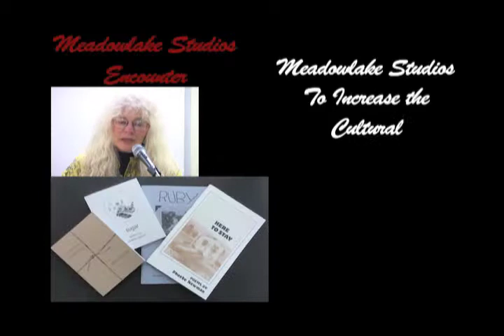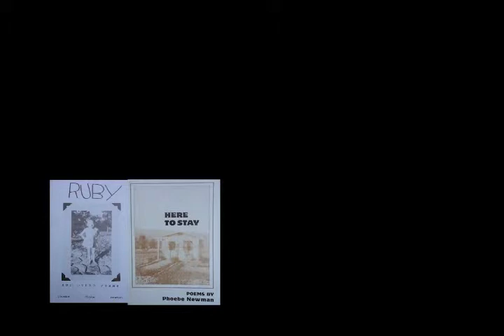Phoebe Newman Vietnam Poems.mov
Phoebe Newman has published four books of poetry; Ruby, Sugar, Here to Stay and her most newest book This is for you.  On April 30, 2012 in McMinnville, Oregon she read her work, which included two of her Vietnam series poems.